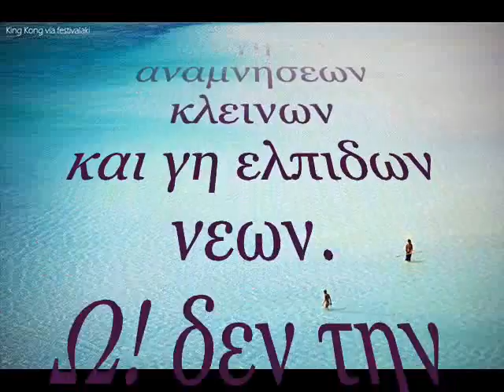Greek melodic_trance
ΕΙΝΑΙ Η ΓΗ Η ΕΛΛΗΝΙΣ
 trance track by :  Panteleymon Remixiste